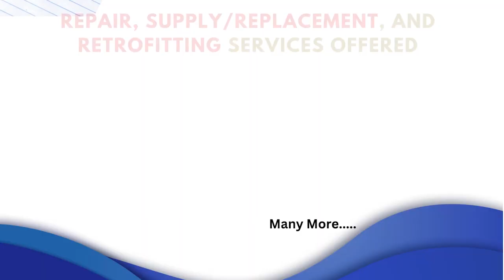NICH SG1053 Control Board